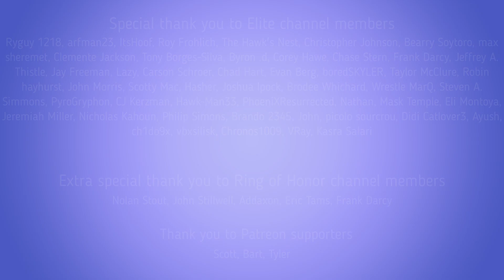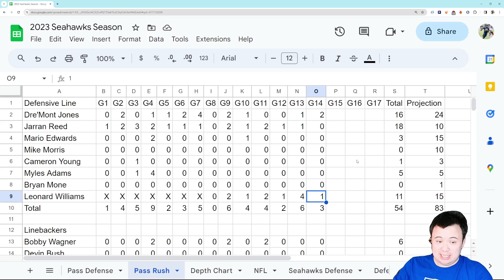Pass Rush Friday: A contradiction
The Seahawks played great pass defense against the Eagles despite getting no pass rush whatsoever. You figure it out.